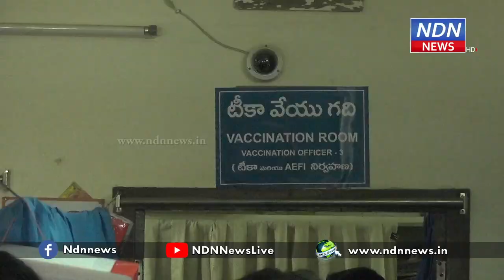నెల్లూరులో కొవిడ్ వ్యాక్సిన్ డ్రైరన్.. ఇలా జరిగింది.. - NDN News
నెల్లూరులో కొవిడ్ వ్యాక్సిన్ డ్రైరన్.. ఇలా జరిగింది..
నెల్లూరు జిల్లాలో మొత్తం మూడు చోట్ల ఈరోజు  కొవిడ్ వ్యాక్సిన్ డ్రైరన్ చేపట్టారు అధికారులు. వ్యాక్సినేషన్ ప్రక్రియలో భాగంగా.. వ్యాక్సిన్ వేయించుకోడానికి వచ్చేవారి టెంపరేచర్ చూడటం, వారి ఆరోగ్య సమస్యలు తెలుసుకోవడం, ఆ తర్వాత వారి ధృవపత్రాలు పరిశీలించి వ్యాక్సిన్ వేయడం, అబ్జర్వేషన్ రూమ్ లో పావుగంటసేపు ఉంచి ఆ తర్వాత వారిని ఇంటికి పంపించడం వరకు.. అంతా ట్రయల్ రన్ రూపంలో అధికారులు సిబ్బందికి అవగాహన కల్పించారు. నెల్లూరు నగరం బీవీనగర్ లోని అర్బన్ హెల్త్ సెంటర్ లో ఈ డ్రైరన్ చేపట్టారు. వ్యాక్సిన్ ఎలా వేయాలి, దాన్ని ఎలా భద్రపరచాలి వంటి విషయాలపై ఇది వరకే సిబ్బందికి పలు అవగాహన కార్యక్రమాలు జరిగాయి. సచివాలయ సిబ్బంది సహా పోలీస్ అధికారులను కూడా వ్యాక్సినేషన్ ప్రక్రియలో భాగం చేస్తూ వ్యాక్సినేషన్ ఆఫీసర్లుగా వారికి విధులు కేటాయించారు.